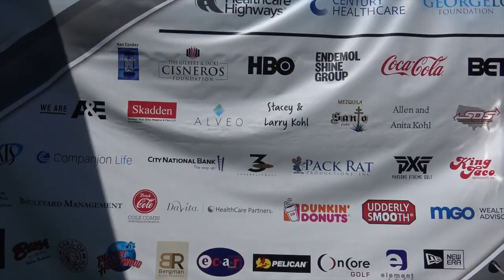RED CARPET OF HOLLYWOOD TV-Interview with Actor/ Director /Producer -SALLI RICHARDSON WHITFIELD (HD)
RED CARPET OF HOLLYWOOD TV-Interview with Celebrity Actor/ Director /Producer -SALLI RICHARDSON WHITFIELD
10TH anniversary  of George Lopez Foundation 2017 ,Celebrity Golfing Eventww.georgelopezfoundation.com